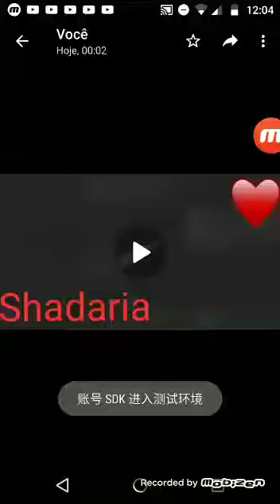~ Shadaria ~ Tudo Você { João Guilherme Ávila } 💖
Oi Gente sou Milena Pacheco Mesquita Hoje eu Fiz o Casal Do Sonic Shadaria se você gostaram deixam no seu comentarios então increva - se no meu Canal é Fui Beijos ♡♡♡♡